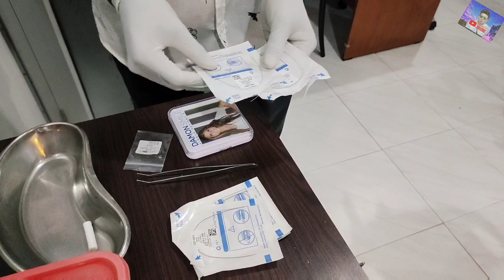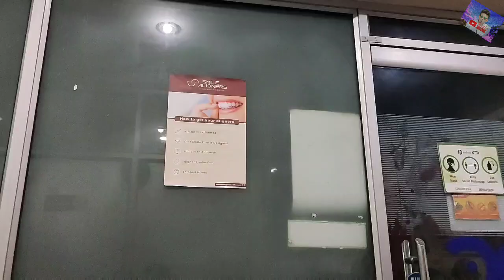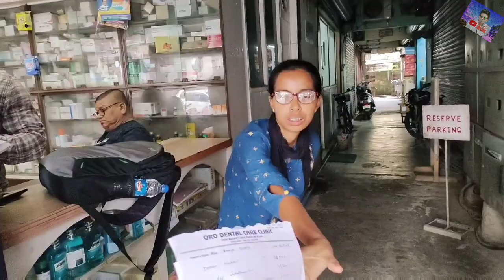দাঁতত স্প্ৰিং কেনেকৈ লগাই আৰু কিমান টকা লাগে|| Somir Tsk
mam channel link

Tinsukia Dental hospital

tinsukia civil hospital
Dibrugarh medical
Assam medical College